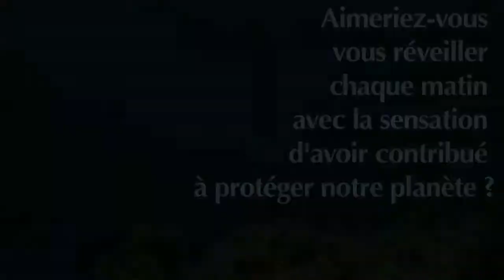Aujourd'hui je prends soin de ma planète - version 2016